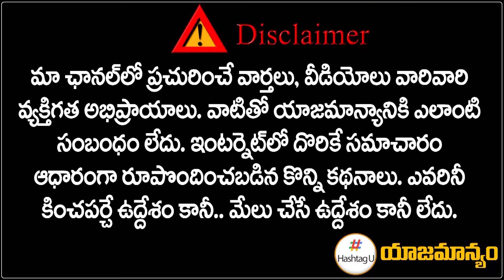చంద్రం నీడలో కామ్రేడ్ || CPI Leaders Fires On Ramakrishna For Supporting Chandrababu || HashtagU